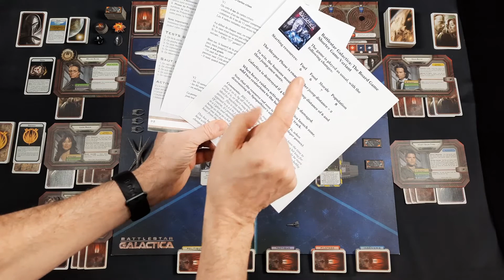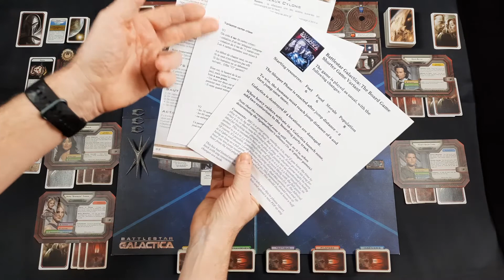Jeux Conseils # 16 - Battlestar Galactica - Règles importantes, conseils, configs et aide de jeu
Présentation de Battlestar Galactica, un jeu sorti en 2008 chez Fantasy Flight Game et EDGE pour la VF.

Rappel des règles importantes, conseils, configurations, variantes, aide de jeu et extensions.

Attention, je ne présente pas l'ensemble des règles dans mes vidéos.

Time codes de la vidéo :
00:00 Intro
00:34 Générique
00:43 Présentation du jeu
01:31 Mise en place
03:45 Rappel des points de règles importants
07:59 Conseils de jeu
10:24 Configurations (nombre de personnes optimal)
10:49 Variantes et aides de jeu
11:18 Conclusion

Expérience du jeu à mon actif :
+ d'une quarantaine de parties

Des questions ? Laisse-moi un commentaire 💻

(Jingle et effets sonores libres de droit électronique)